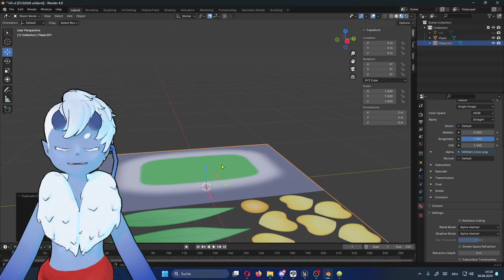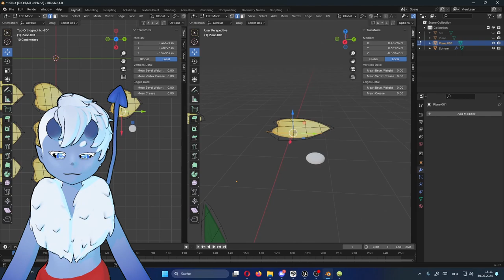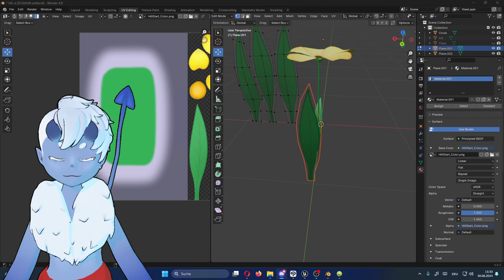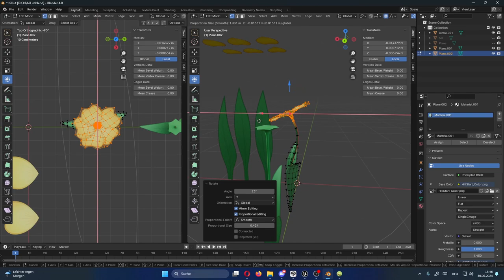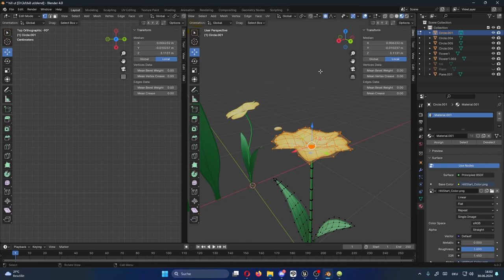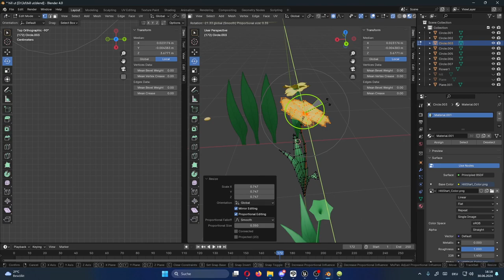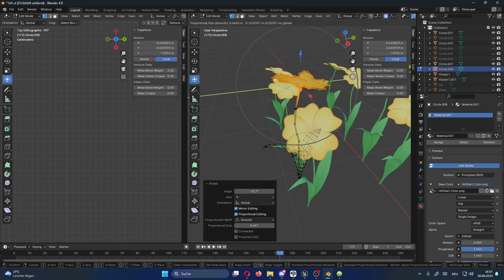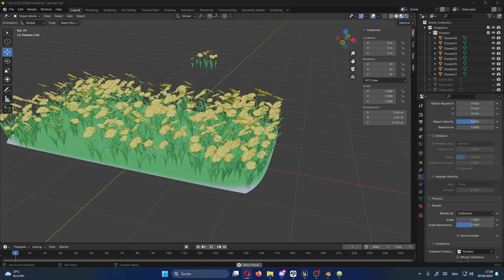Blender Time Lapse - Undertale Butterblumen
Für das Undertale Projekt in der Unreal Engine 5, modeliere ich ein paar Butterblumen in Blender.